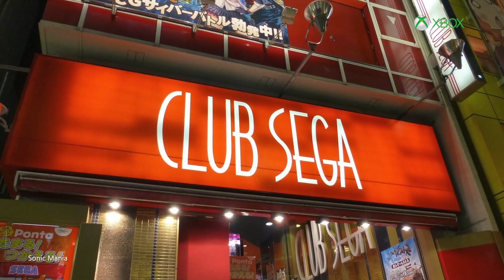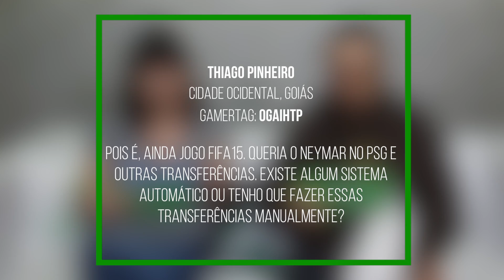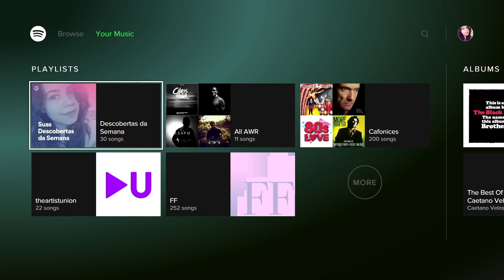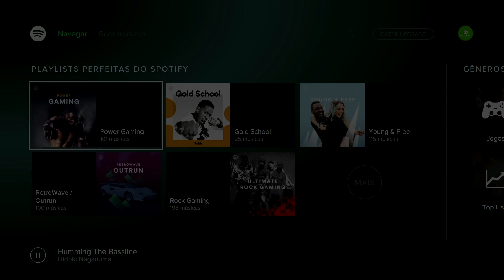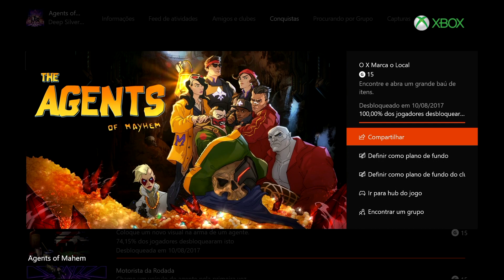Inside Xbox #83: Sonic Mania, Agents of Mayhem, F1 2017, Pillars of Eternity e mais!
O episódio 83 do Inside Xbox mostra Sonic Mania, dá dicas para os estágios secretos e traz as curiosidades escondidas no jogo; conheça Agents of Mayhem, um jogo de ação caótico ambientado no universo de Saints Row.

LINKS PARA OS JOGOS CITADOS